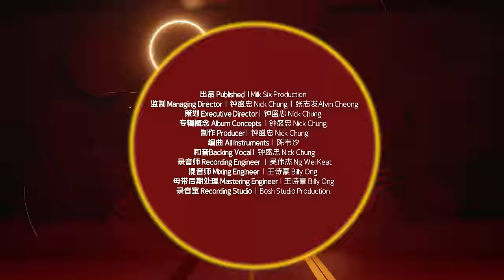2022 Nick钟盛忠 Stella钟晓玉 feat. 巧千金 Joanne & Miko【好运来】Official 4K M/V (传统主打新年歌)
【好运来】

（玉）叠个千纸鹤 再系个红飘带
（Jo）愿善良的人们天天好运来
（Mi）你勤劳生活美 你健康春常在
（忠）你一生的忙碌为了笑逐颜开
（玉）打个双喜结 请春风剪个彩
（Jo）愿我们的日月年年好运来
（Mi）你凤舞太平年 你龙腾新时代
（忠）你幸福的家园迎来百花盛开
（合）好运来祝你好运来
            好运带来了喜和爱
            好运来 我们好运来
            迎着好运兴旺发达通四海
 [Rap]  初一吃水饺 积福气 放鞭炮
            初二发个红包 小孩 乐陶陶
            初三拜个年 初四福运来到
            家家户户团圆了 欢喜又热闹
            好运来祝你好运来
            好运来 好运来

制作 钟盛忠
演唱 钟盛忠 钟晓玉 巧千金（Miko & Joanne）
导演 YK Voon
编曲 陈韦汐
和音 钟盛忠
混音 Billy Ong
录音师 伟杰
录音室 Bosh Production Studio
母带后期处理 Billy Ong
Copyright Controlled

Venus Group International 维纳斯集团 荣誉呈献
Nick钟盛忠 Stella钟晓玉
兄妹復古時尚慶春節
家家戶戶齊齊笑開顏
匆匆二十载就像昨天
人間世事真情在身邊
时间记录过去每一页
新年带来新的起跑点